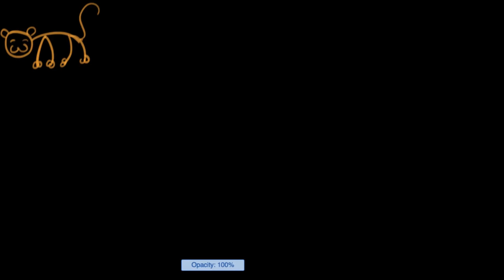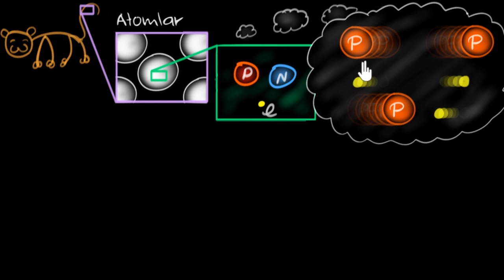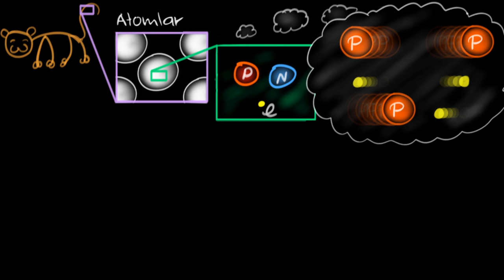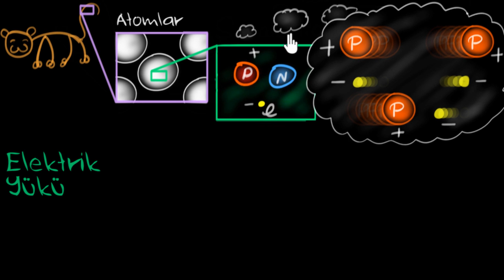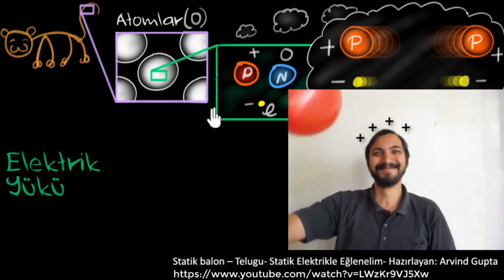Elektrik Yüküne Giriş (Fen Bilimleri) (Fizik)